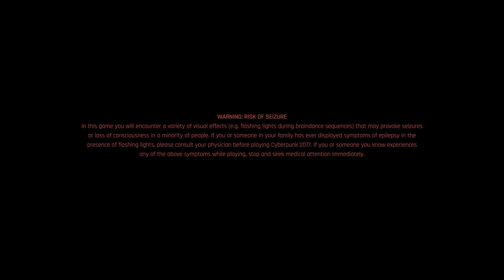Cyberpunk 2077 launch to training